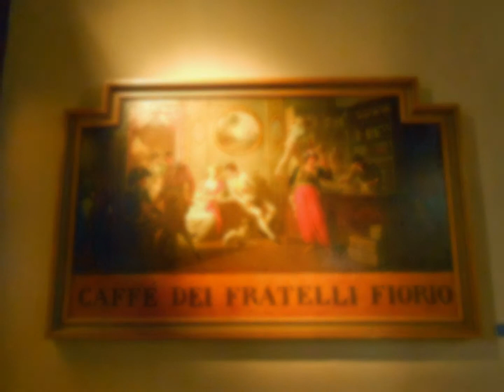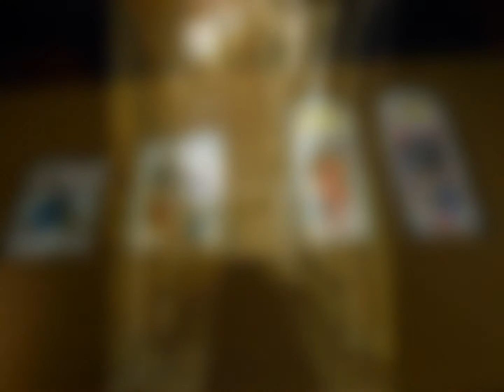Torino: Palazzo Madama